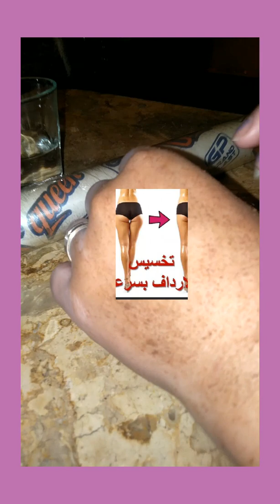تخسيس الارداف الكبيرة بدون مجهود بدون جهد ومن اول شهر هتلاقي فرق كبير تعالي شوفي الوصفة بسرعة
وصفة تخسيس الارداف بمنتج /واحد لكن جبار اوووي في نسف الدهون#